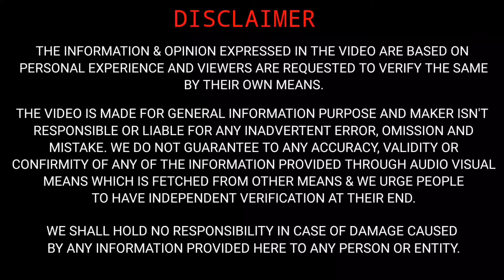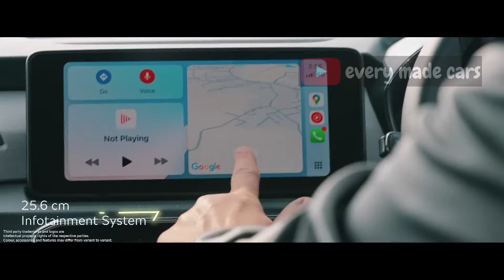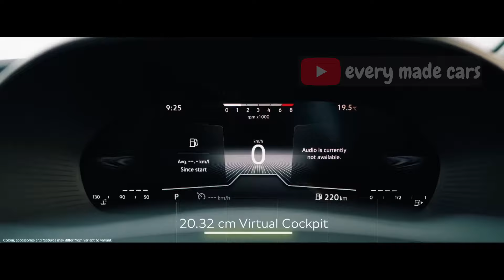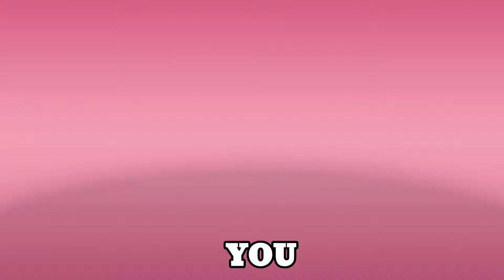Skoda CNG SUV Coming Soon 🔥 | खतरनाक मुक़ाबला होने वाला है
Hello everyone,

Sharing a video on Skoda CNG SUV Coming Soon.

EM cars
EM
CARS
em cars
emcar
EMCAR
Skodakylaq
kylaq
emcars
Skoda CNG SUV Coming Soon
खतरनाक मुक़ाबला होने वाला है
skoda kylaq india
skoda cng cars
skoda upcoming cng cars
skoda cng cars india
upcoming cng cars
cng cars upcoming in india
skoda kylaq news
skoda kylaq price and features
skoda kylaq launched
skoda kylaq india launched
skoda kylaq features and price
skoda kylaq india launch and price
skoda kylaq india launch
skoda kylaq cng
kylaq cng launch
skoda